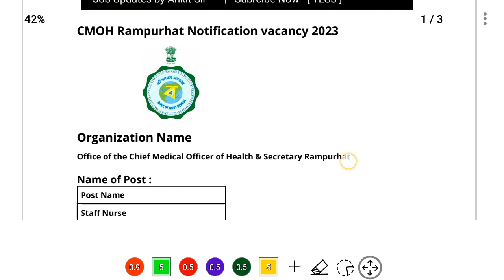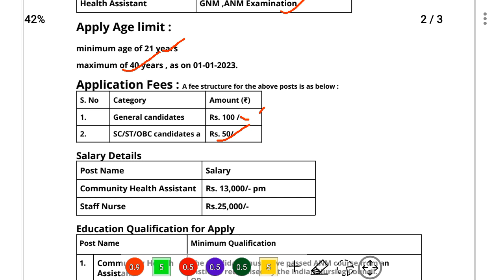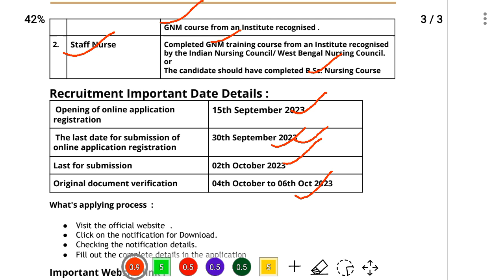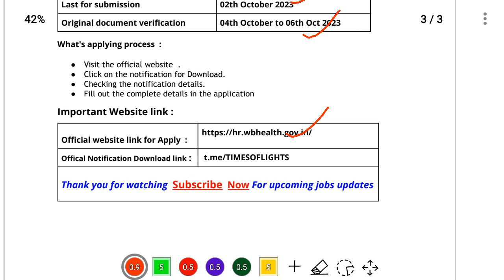CMOH Staff Nurse vacancy 2023 | B.Sc Nursing, GNM, ANM vacancy | direct selection